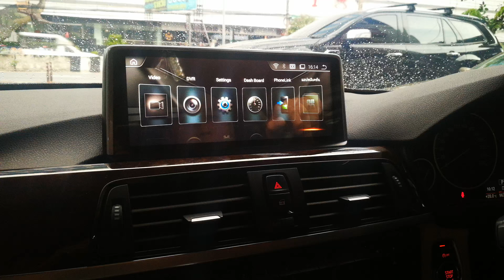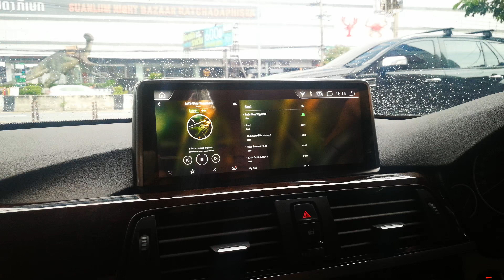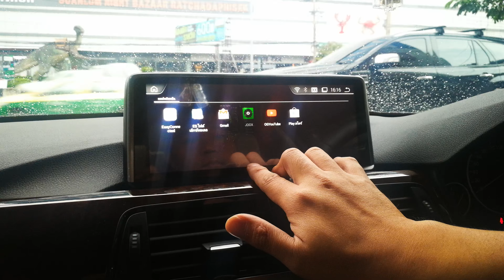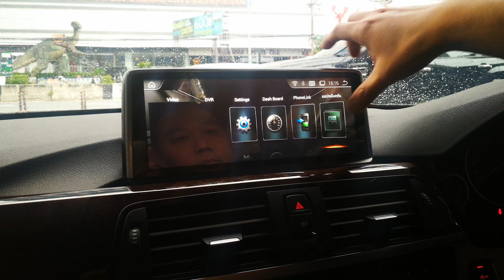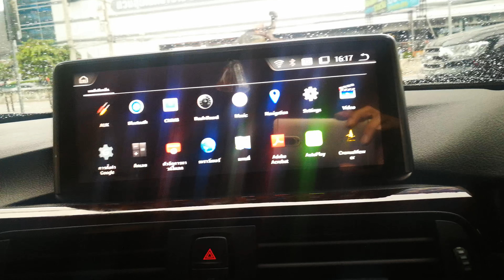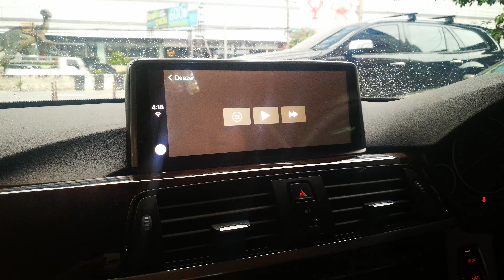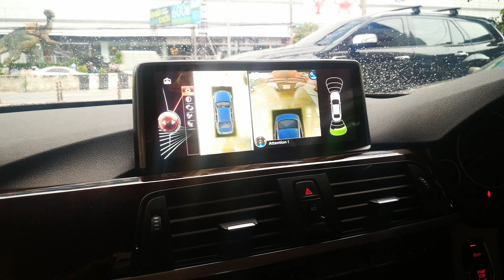F30 จอยักษ์ Android+Apple car play+กล้องรอบคัน by Tony Dr.Sound 0888624444